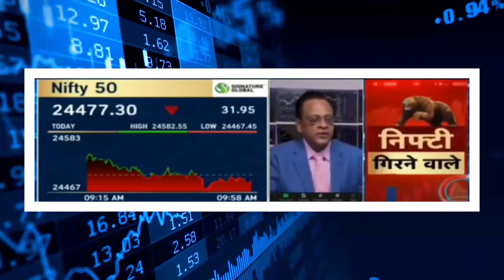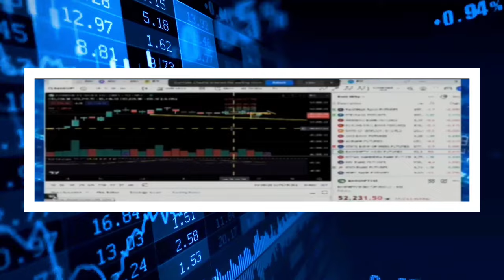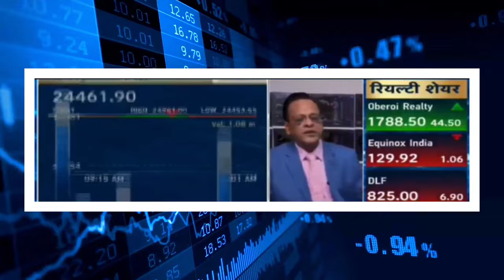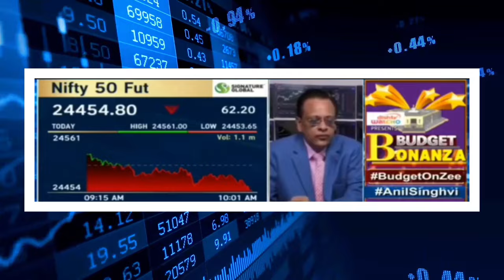SUSHIL KEDIA Interim Budget में चमकेंगे ये Sectors, इन Stock में लगा दें दांव🔥sushil Kedia portfolio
Sushil Kedia Latest | Sushil Kedia Today | Sushil Kedia CNBC Today | Sushil Kedia Zee Business
Sushil Kedia
Sushil Kedia Latest
Sushil Kedia Ke Share
Sushil Kedia Ki Latest News
Sushil Kedia Ka Share